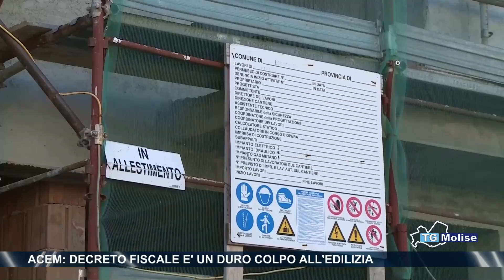Acem decreto fiscale e' un duro colpo all'edilizia